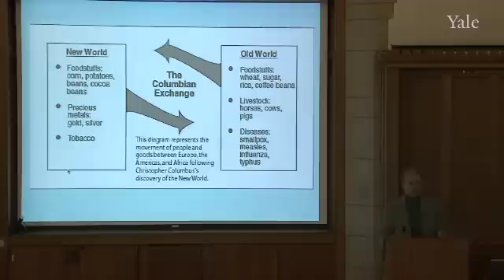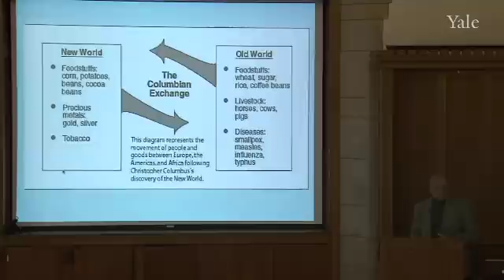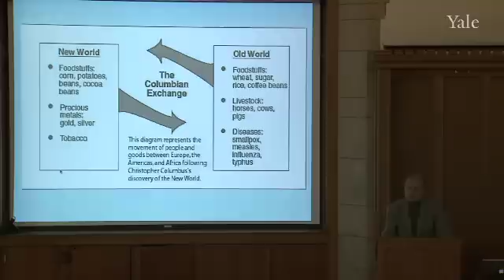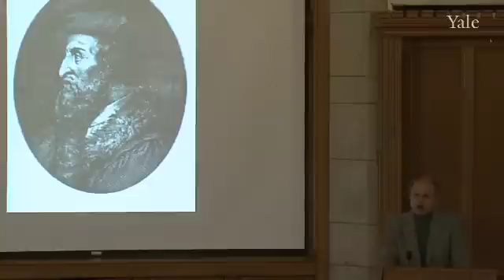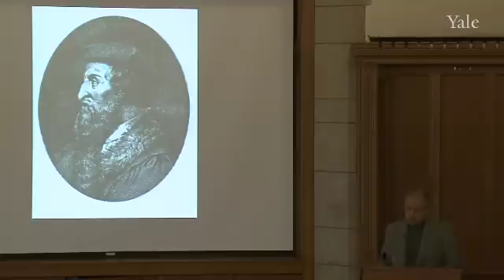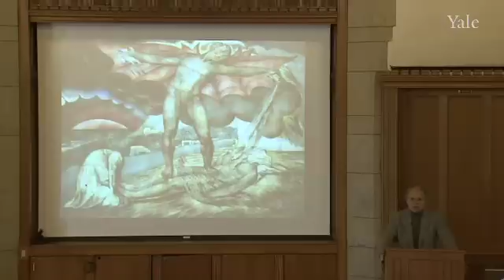12. Syphilis: From the "Great Pox" to the Modern Version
Epidemics in Western Society Since 1600 (HIST 234)

There is a longstanding debate over the origins of syphilis, in which arguments over how the disease arrived in Europe have historically been linked to racist and xenophobic ideologies as well as to scientific and historical research. Whatever its provenance, the major syphilis epidemic of the late sixteenth and early seventeenth centuries spread in the train of war, alongside Charles VIII of France's armies. Syphilis was distinguished both by its catholicity, targeting kings as well as paupers, and its mode of transmission. The disease's evident contagiousness served both as grist for a religious interpretation, emphasizing asceticism and divine punishment, and as a major challenge to the humoral theory of disease.

00:00 - Chapter 1. Comparative Questions about Diseases
12:37 - Chapter 2. Syphilis: Background
17:30 - Chapter 3. Origins
29:16 - Chapter 4. Etiology and Symptomatology
36:15 - Chapter 5. Societal Effects